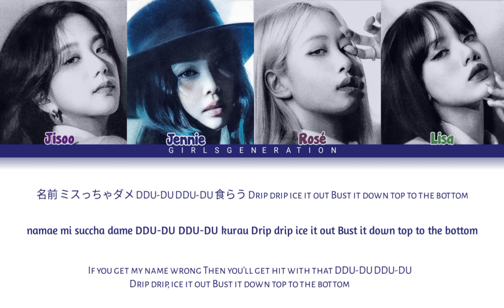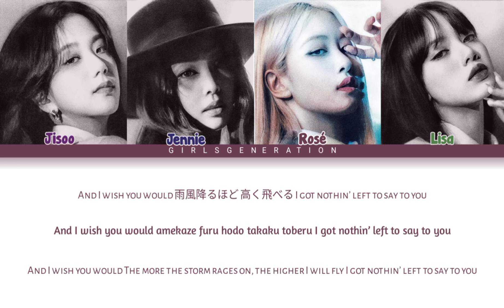BLACKPINK – Pretty Savage (Japanese Version) (Color Coded Lyrics HAN/ROM/ENG)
Album - The Album (Japan ver)
Artist - Blackpink